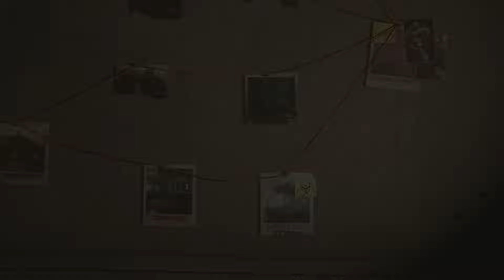No Return, Daily Run 8.7.2024